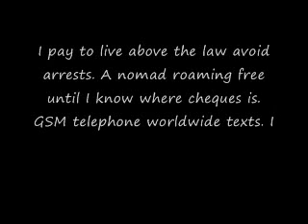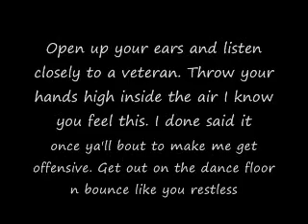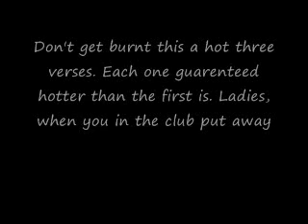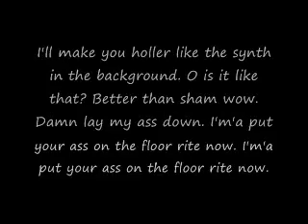Portion - Get On Da Floor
Me again